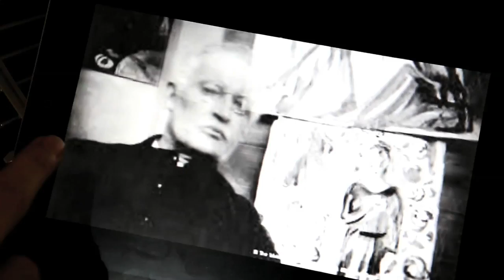Thinkfluencer episode 1: Selfies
Super-connector, early-adopter and self-appointed celebrity web guru Nimrod Kamer (@nnimrodd) inserts himself uninvited into other people's innocent social media shots in a bid to deconstruct the latest internet phenomenon. In this pilot episode he meets his fellow celebrities and other deep virtual thinkers and takes on the scourge of the 'selfie'A Guardian co-production with ARTE Creative